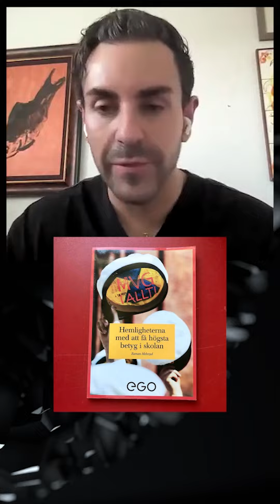Episode 5 - M&M Podcast with Dr. Constantino Mendieta & Dr. Raman Mehrzad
Episode 5 - M&M Podcast with Dr. Constantino Mendieta and Dr. Raman Mehrzad

Dr. Mehrzad shares how he decided to write his first book, and what it is about

Join us as we dive into the world of plastic surgery, bringing you the latest insights, expert advice, and cutting-edge information.

Whether you're curious about the latest trends, considering a procedure, or just want to learn more, this is the place for you.

😉 You can ask us anything

Tune in, stay informed, and let's explore the transformative world of plastic surgery together!

📍Miami, FL